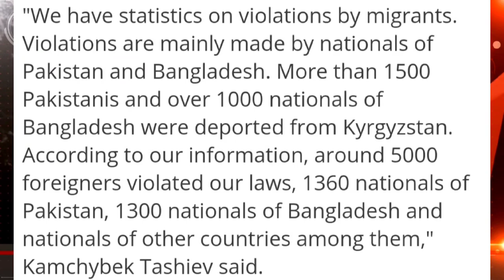Bishkek, Kyrgyzstan: भारतीय छात्रों पर हमलों के पीछे का सच - INDIA STRIKES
कल शाम से ही किर्गिस्तान में प्रदर्शनों और हिंसा को लेकर सोशल मीडिया समेत विभिन्न माध्यमों पर वीडियो और खबरें तैरने लगीं। खबरों के मुताबिक पाकिस्तानी और भारतीय छात्रों पर हमला किया गया. जब हम गहराई में गए, तो हमें पता चला कि लक्ष्य भारत के छात्र या प्रवासी नहीं थे, बल्कि पाकिस्तान, बांग्लादेश और मिस्र से भी थे। इस वीडियो में हमने पाकिस्तानी, बांग्लादेशी और मिस्रवासियों पर किर्गिज़ लोगों द्वारा किए गए हमलों के पीछे की सच्चाई को उजागर किया है।
Since yesterday evening, videos and news started to float across various media including social media regarding demonstrations and violence in Kyrgyzstan. According to the news, Pakistani and Indian Students were attacked. When we went deeper, we discovered that targets were not Students or Migrants from India but from Pakistan, Bangladesh as well as Egypt. In this video we have exposed the truth behind those attacks by the Kyrgyz people on Pakistani, Banladeshi and Egyptians.

Jay Hind
Har Har Mahadev